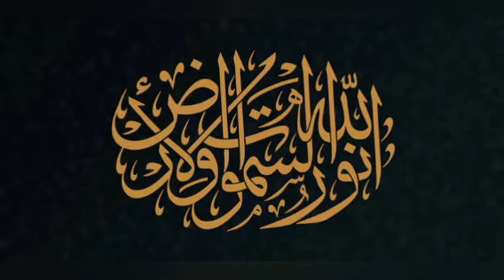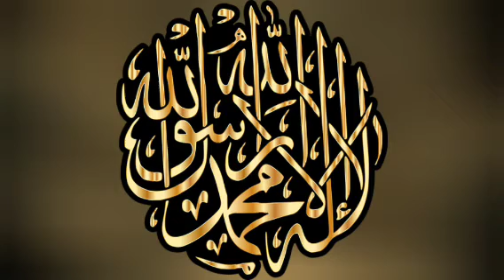moulana Yusuf sahab Aakhri safar,aur inteqal ka waqiya, मौलाना युसुफ साहब का आखरी सफर और इंतकाल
हजरतजी

मौलाना युसुफ साहब रहमतुल्लाही अलैहि का आखरी सफर और इंतकाल

markaz nizamuddin new

markaz nizamuddin new video

markaz nizamuddin new bayan

markaz nizamuddin news Today
new bayan maulana saad

 sahab nizamuddin markaz,

new delhi nizamuddin markaz

nizamuddin markaz new update

al markaz

markaz delhi,
markaz nizamuddin india,

nizamuddin markaz latest,

nizamuddin markaz shura

nizamuddin markaz banglewali masjid,
hazrat nizamuddin markaz delhi,

nizamuddin markaz latest update

nizamuddin vs shura alami,

nizamuddin tablighi jamaat